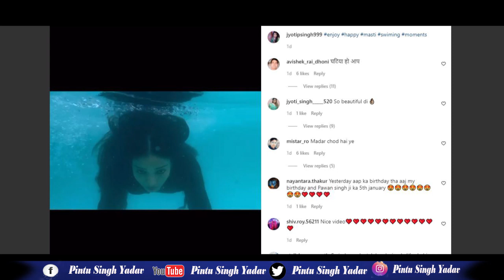Pawan Singh को लताड़ अकेले ही Goa Beach पर मश्ती कर रही है पत्नी Jyoti - लोग कहने लगे है कुछ ऐसा